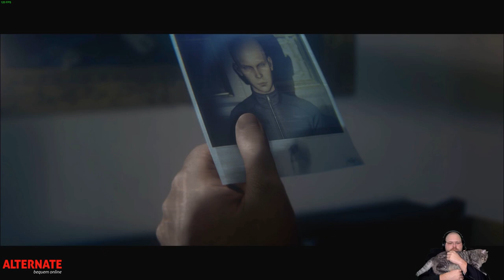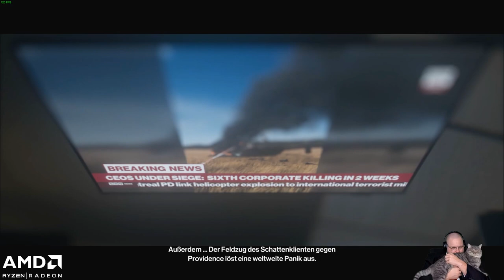Hitman 2 | Part 2 | hc_diZee